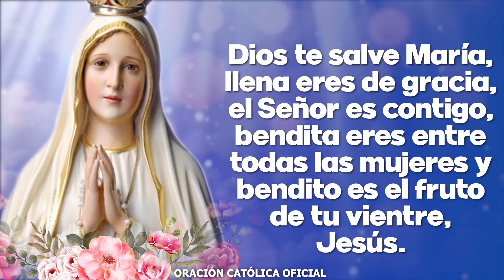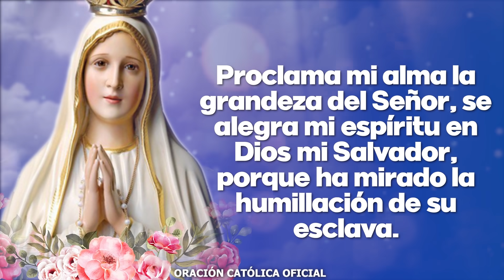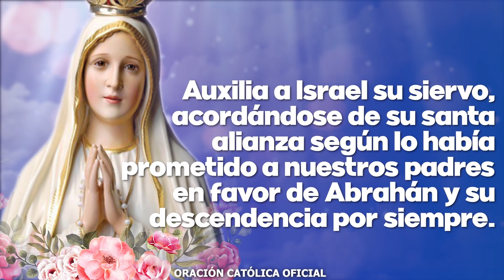Ángelus de Hoy JUEVES 16 de SEPTIEMBRE de 2021 ORACIÓN DE MEDIODÍA